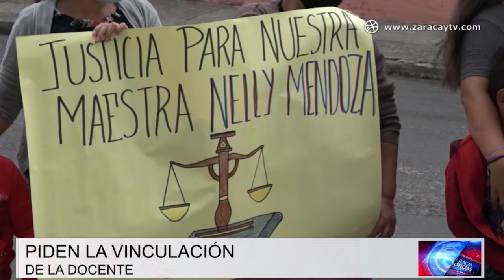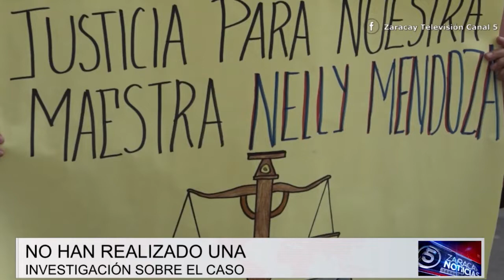Piden que se reintegre a docente desvinculada por violencia | Noticias | Zaracay TV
Padres de familia del primer año de educación básica de la unidad educativa Alessandro Volta, realizaron un plantón este 26 de agosto, en pedido de que reintegren a sus funciones a una docente que fue desvinculada por el distrito de educación por un supuesto caso de violencia a uno de los estudiantes.